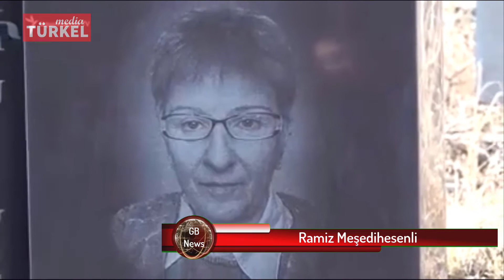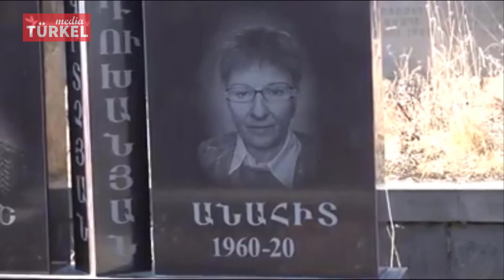Anahid sağlığında özünə məzar düzəldib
Bakı (Golden Bridge News – Höküme Halilova, Ramiz Meşedihesenli)  Bu dünyanın qəribə təzadları var. Hazırda Azərbaycan ordusu keçirdiyi uğurlu əməliyyatlarla torpaqlarını erməni işğalından azad etdikcə, çox qəribəliklərin də şahidi oluruq. Erməni Anahid müharibə bölgəsindən uzaqlarda, yəni vaxtilə Azərbaycan torpaqları olan indiki Ermənistanda savaşdan qorxub indidən özünə təmtəraqlı bir başdadaşı qoyulmuş şəxsi məzarını düzəldib. Hər gün də ona qulluq edir ki, satanalar dünyasına köçəndən sonra məzarı qalacaqmı, qalmayacaqmı, ona kim qulluq edəcək, etməyəcək nəyimə lazımdır deyir. Hətta rəfiqəsini də məzarını ziyarət etməyə gətirib və ona da bunu tövsiyə edib. Allahım, dəlinizə ağıl verin.